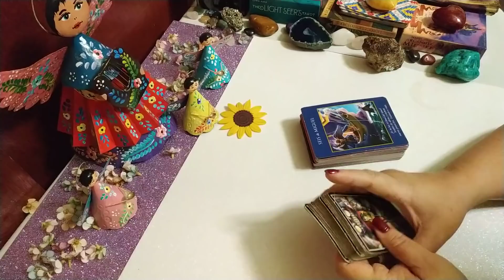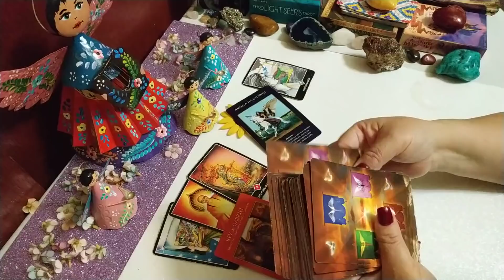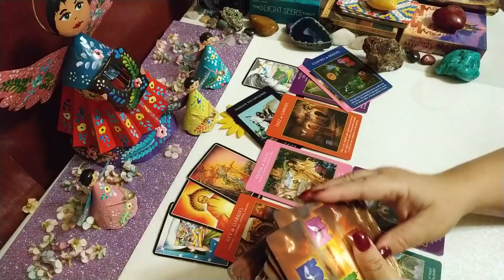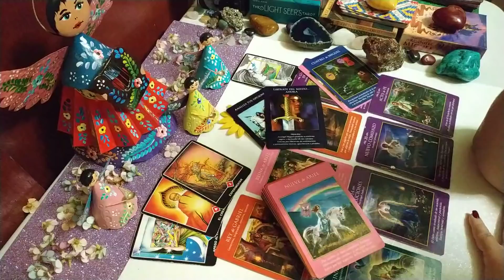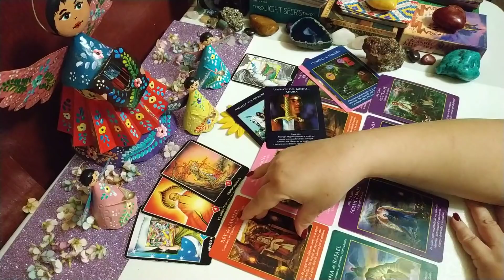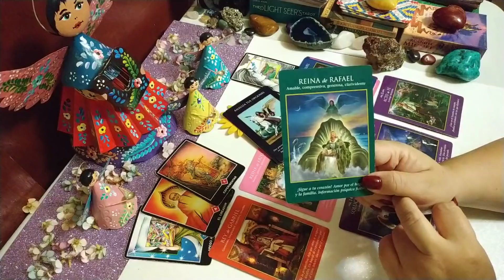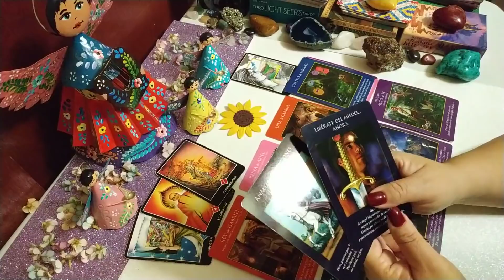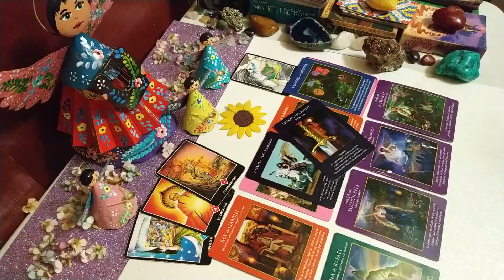CÁNCER. Ex pareja. 3a. Semana Abril 😭💔